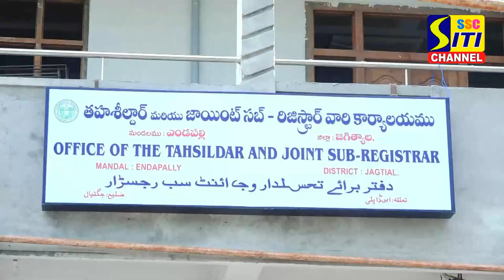కేంద్ర మంత్రి కిషన్ రెడ్డి వ్యాఖ్యలపై సంక్షేమ శాఖ మంత్రి కొప్పుల ఘాటుగా స్పందించారు